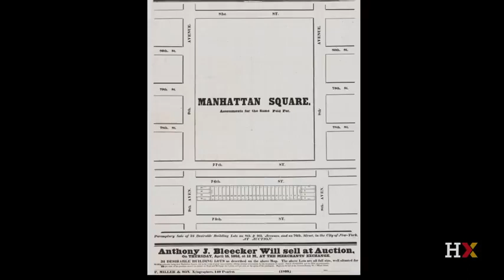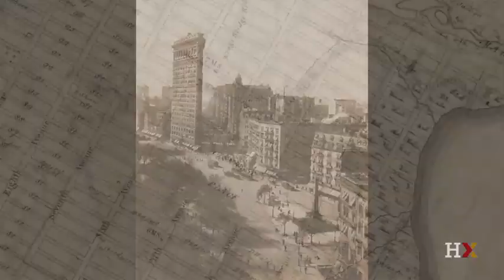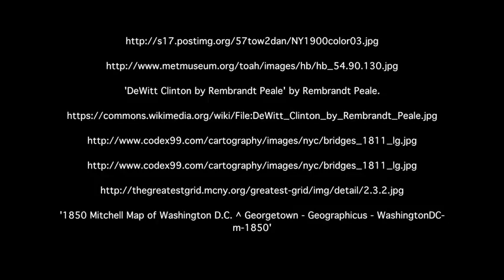The Built City - Planning the City - The 1811 Grid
NYU Professor Hilary Ballon explains the principles of New York’s city plan of 1811.